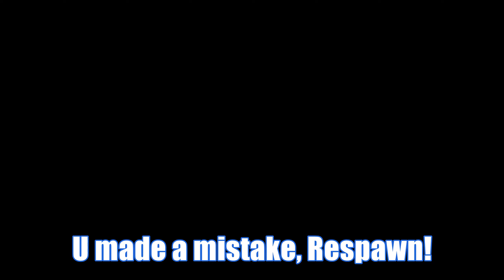Apex Season 6 - Day 1 PS4 Win - Wreaking Havoc!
1st Season 6 PS4 Win on Day 1
2nd win on Day 1; 267th win overall
Unlike on PC I get lucky and don't have any hitching.
I discover the updated recoil pattern on the Havoc is now manageable...plus the fools at Respawn gave me back my energy mags!